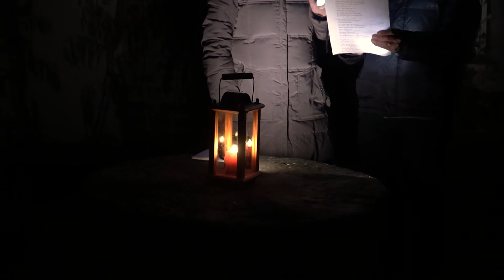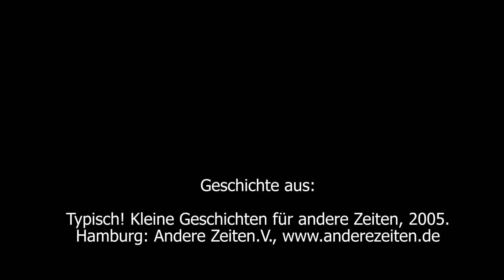Inzersdorfer Adventkalender 29.11.2020